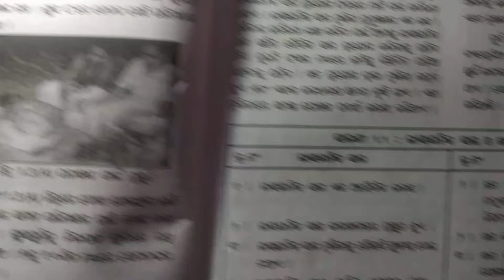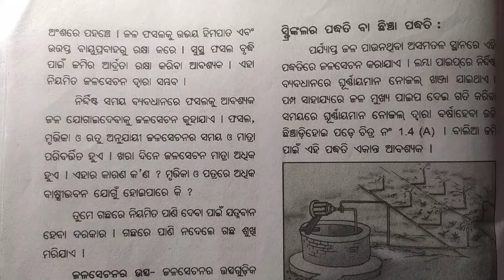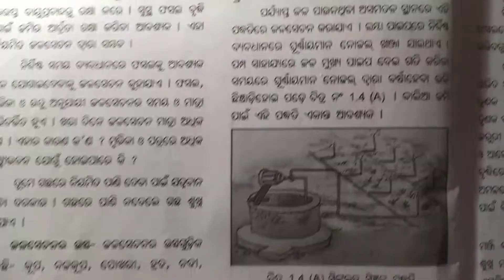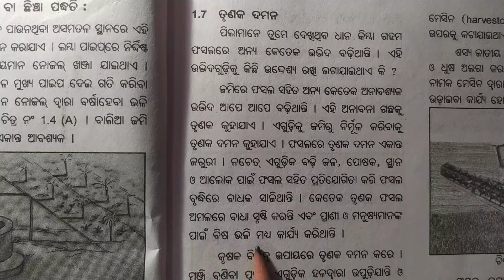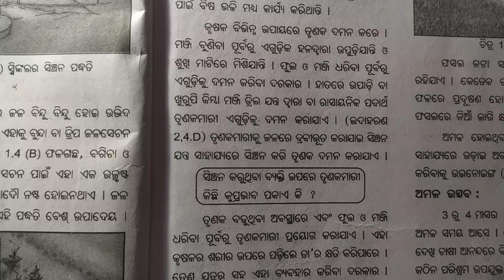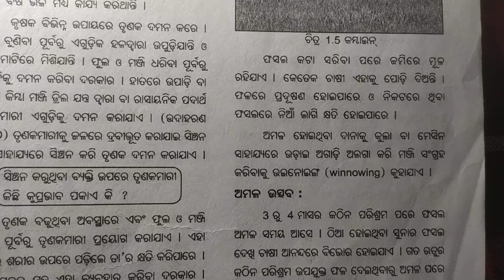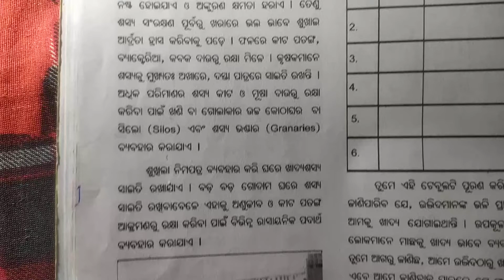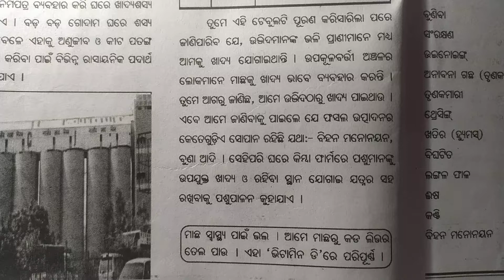Class 8 Science chapter 1 Crop production and management part 3 in Odia medium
welcome my dear students